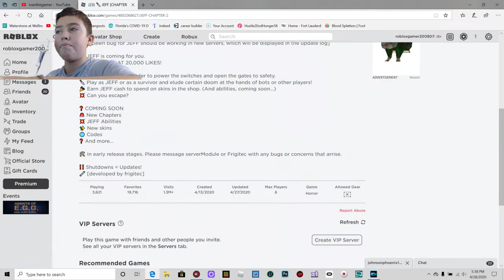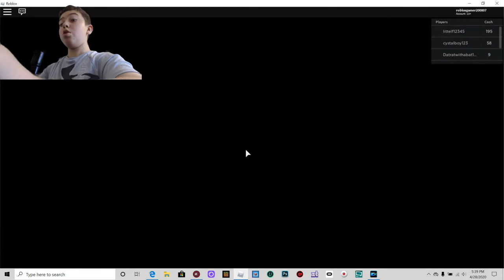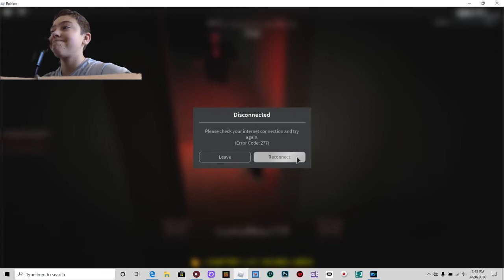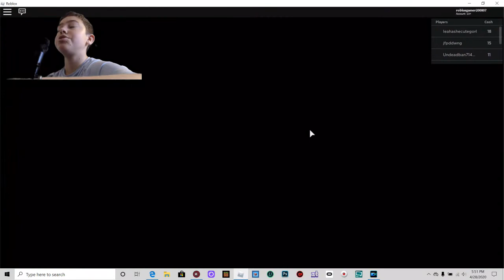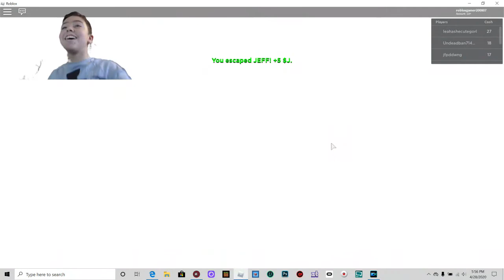Jeff [ CHAPTER 2]...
Best ( Dead By Dalylight game ever... ( Links are down below)